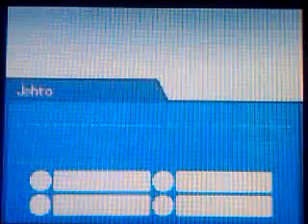Pokemon HeartGold Battle Red Finale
Pokemon Team: Feraligatr, espeon, noctowl, heracross, ampharos, & arcanine
Its Red other known as Ash Catch'em